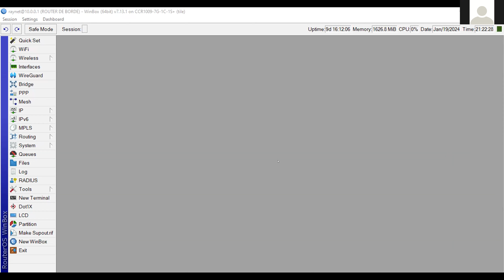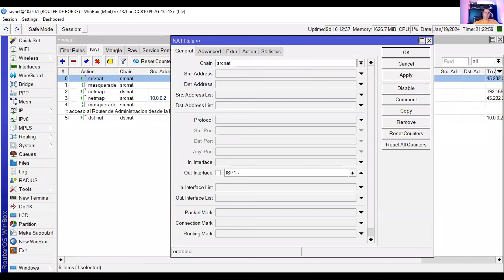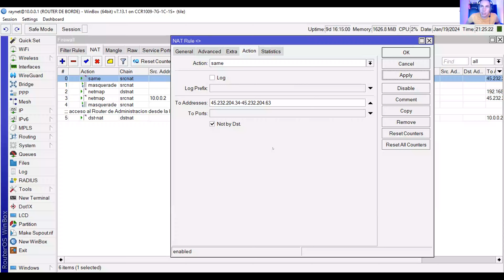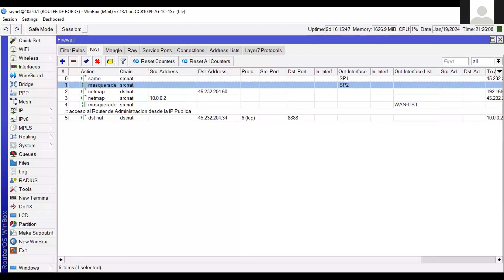PROBLEMAS CON LAS IPS PUBLICAS | WARLEY GOES